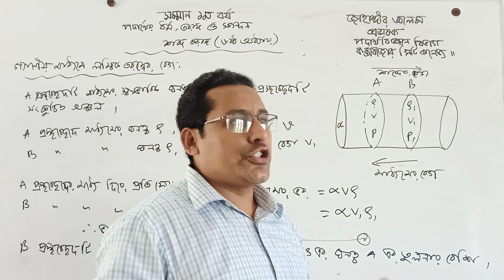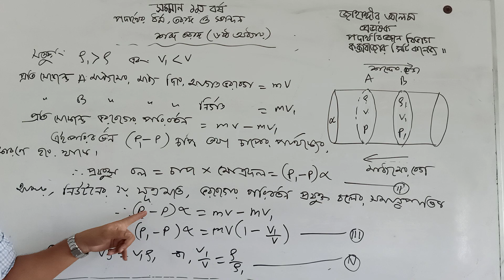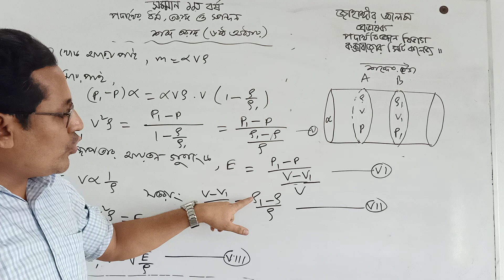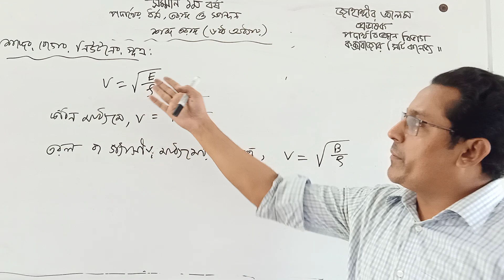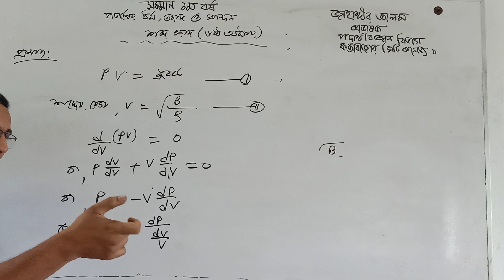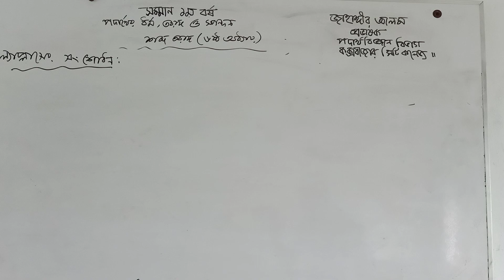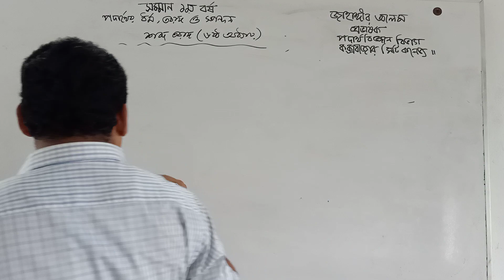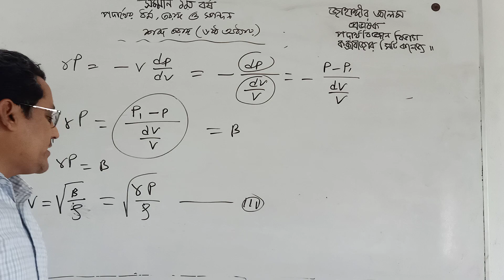শব্দ তরঙ্গ (লেকচার নং-৩৪, ১ম এপিসোড) সম্মান ১ম বর্ষ।। পদার্থের ধর্ম, তরঙ্গ ও স্পন্দন।।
(গ্যাসীয় মাধ্যমে লম্বিক তরঙ্গের বেগ, শব্দের বেগ, শব্দের বেগ নির্ণয়ে নিউটনের সূত্রের প্রতিপাদন, নিউটনের সূত্রের সংশোধন(ল্যাপলাসের সংশোধনী))